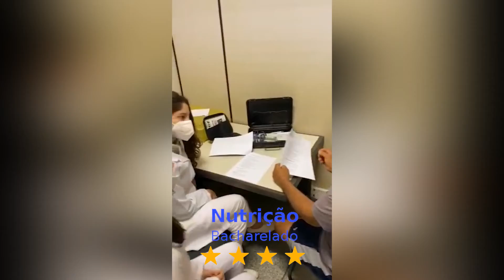Nutrição | Unimep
Dá uma olhada no vídeo que a coordenação do curso de Nutrição preparou.

 Vestibular 2S/2021 com inscrições abertas!